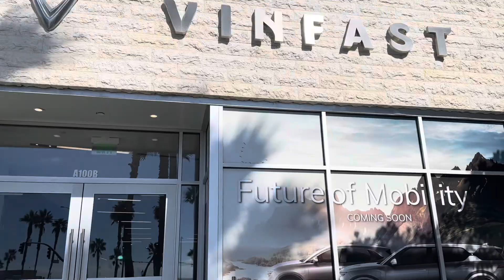Mời Đầu Bếp Từ Việt Nam Qua Đến California Chỉ Vì Món Cá Hấp Xì Dầu